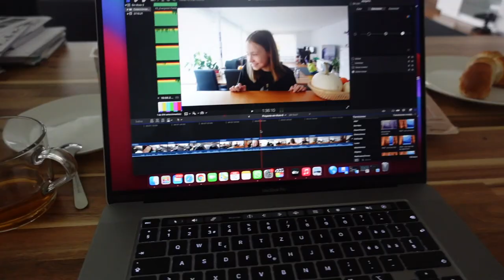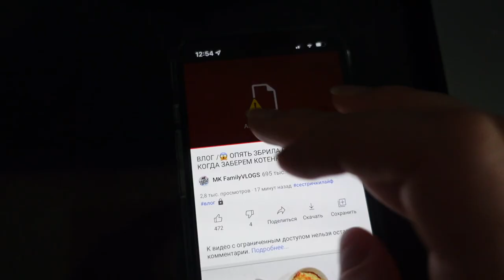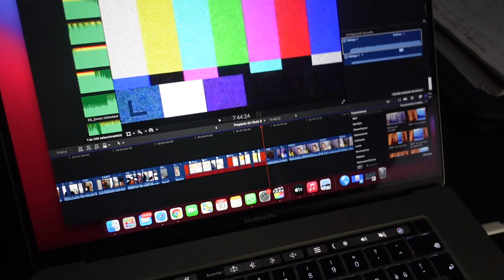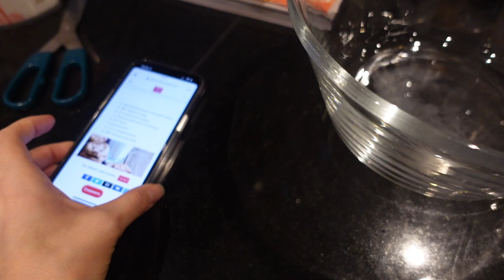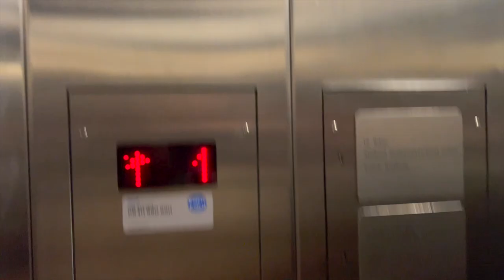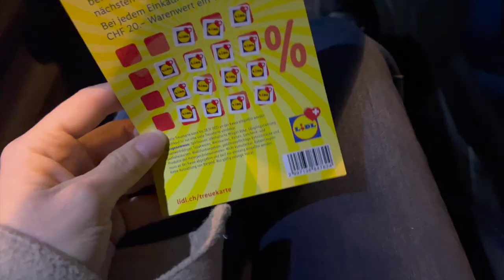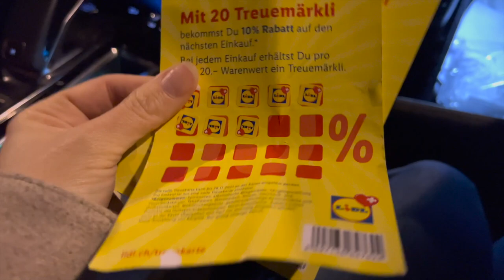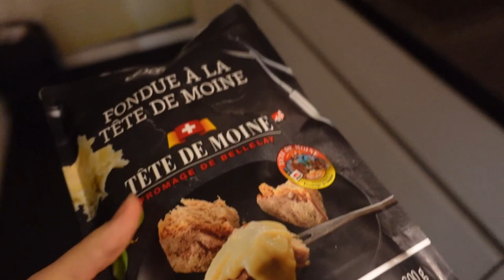ВЛОГ/ 😂БАБУШКА РАССМЕШИЛА /💅🏼 НАРАЩИВАЮ НОГТИ / 10.11.21